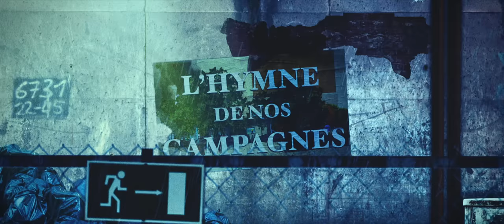Tryo - L'hymne de nos campagnes 2019 (Clip Officiel)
L'hymne de nos campagnes 2019 avec Bigflo et Oli, Claudio Capéo, Gauvain Sers, Boulevard des Airs, L.E.J, Vianney et Zaz !

Conception et animation: BISCUIT STUDIO
Réalisé par Adrien et Quentin de GRIVEL
Directeur de production: Louis PLANTARD
Motion Designer: Delphine BRIOIS - Éléonore de VALERA
Production - Salut Ô Productions

Paroles - L'hymne de nos campagnes

Si tu es né dans une cité HLM
Je te dédicace ce poème
En espérant qu’au fond de tes yeux ternes
Tu puisses y voir un petit brin d’herbe
Eh les man faut faire la part des choses
Il est grand temps de faire une pause
De troquer cette vie morose
Contre le parfum d’une rose

C’est l’hymne de nos campagnes
De nos rivières, de nos montagnes
De la vie man, du monde animal
Crie-le bien fort, use tes cordes vocales !

Pas de boulot, pas de diplôme
Partout la même odeur de zone
Plus rien n’agite tes neurones
Pas même le shit que tu mets dans tes cônes
Va voir ailleurs, rien ne te retient
Va vite faire quelque chose de tes mains
Ne te retourne pas ici tu n’as rien
Et sois le premier à chanter ce refrain

Assieds-toi près d’une rivière
Ecoute le coulis de l’eau sur la terre
Dis-toi qu’au bout, hé, il y a la mer
Et que ça, ça n’a rien d’éphémère
Tu comprendras alors que tu n’es rien
Comme celui avant toi, comme celui qui vient
Que le liquide qui coule dans tes mains
Te servira à vivre jusqu’à demain matin !

Assieds-toi près d’un vieux chêne
Et compare-le à la race humaine
L’oxygène et l’ombre qu’il t’amène
Mérite-t-il les coups de hache qui le saignent ?
Lève la tête, regarde ses feuilles
Tu verras peut-être un écureuil
Qui te regarde de tout son orgueil
Sa maison est là, tu es sur le seuil

Peut-être que je parle pour ne rien dire
Que quand tu m’écoutes tu as envie de rire
Mais si le béton est ton avenir
Dis-toi que c’est la forêt qui fait que tu respires
J’aimerais pour tous les animaux
Que tu captes le message de mes mots
Car un lopin de terre, une tige de roseau
Servira à la croissance de tes marmots !